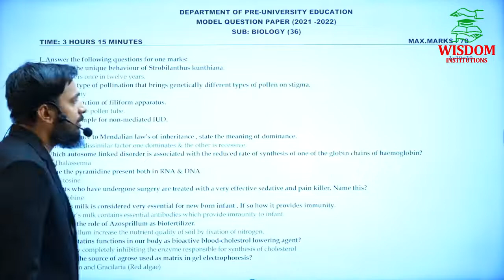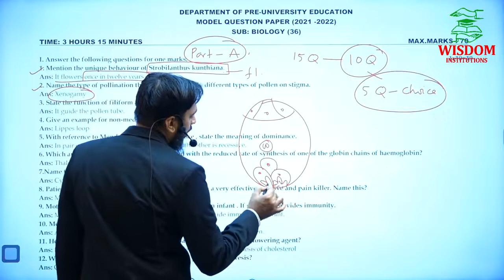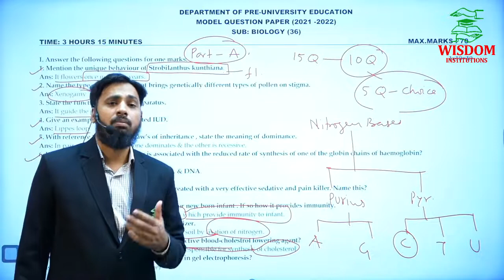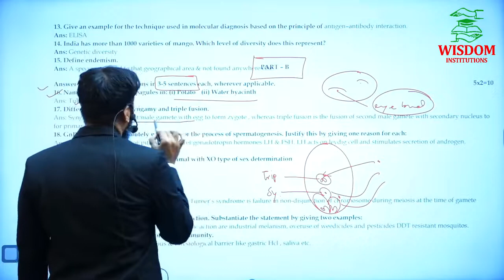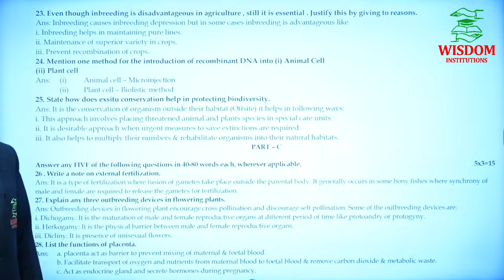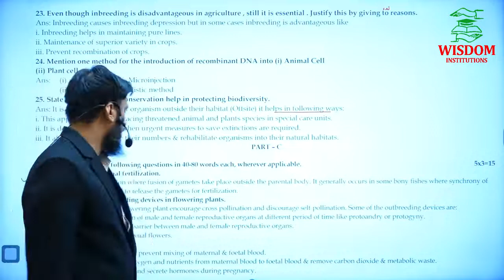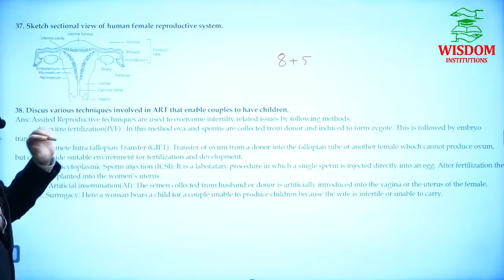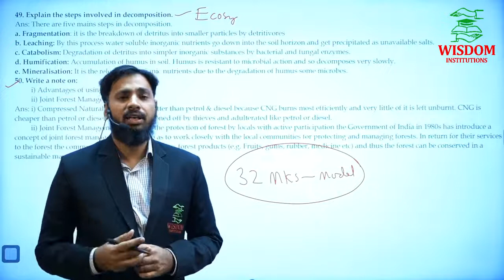Biology PU Board Model Question Paper Solution Webinar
BIOLOGY PU BOARD MODEL QUESTION PAPER SOLUTION BY, MR. ABDUL QUDDOS TARIQ WEBINAR ORGANISED BY WISDOM PU COLLEGE OF SCIENCE & NEET, JEE, K-CET ACADEMY, BIDAR